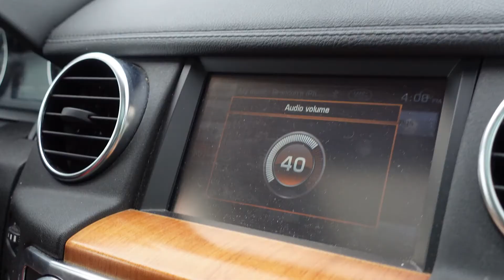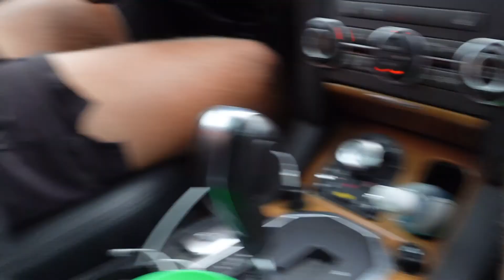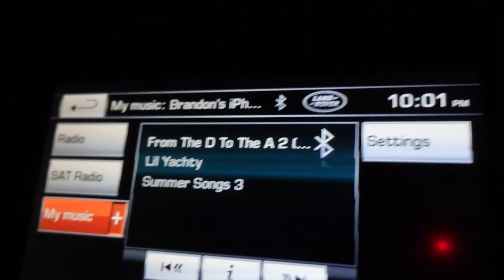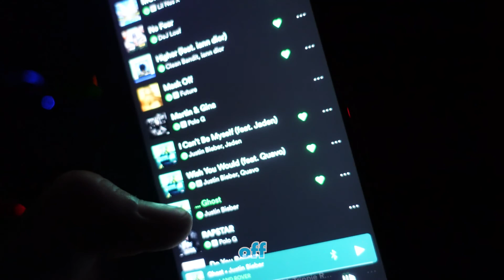Trying to meet Arsenal players in Baltimore | Arsenal v. Everton Pre-Season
We tried to meet the players but Will sold us and got lost

Xbox GT: lilbvmmy